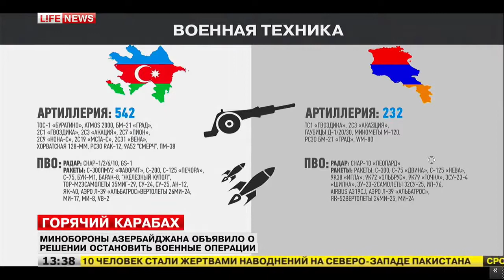Сравнение потенциала армий Азербайджан Армения Нагорный Карабах